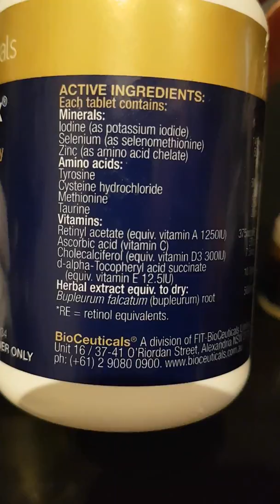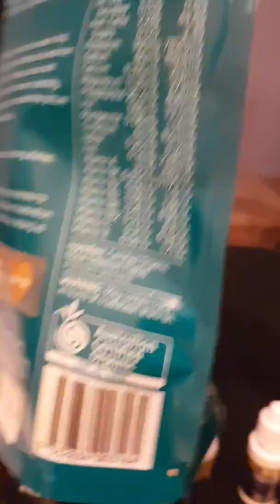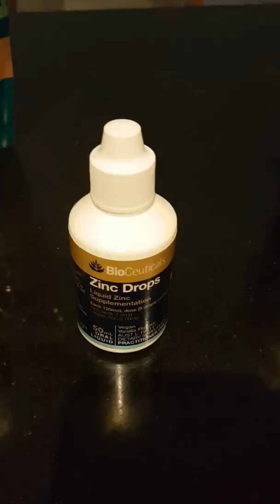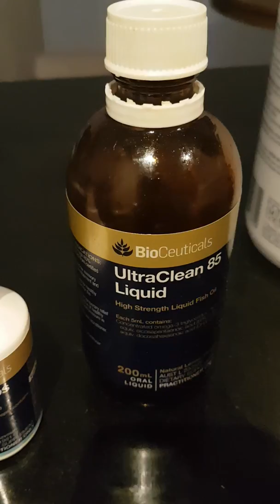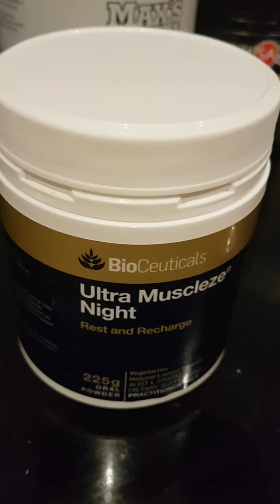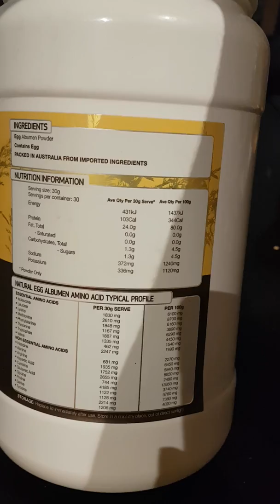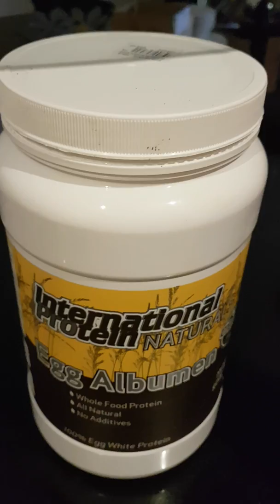Prep with a Pro: Supplements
What supplements do I take and why?